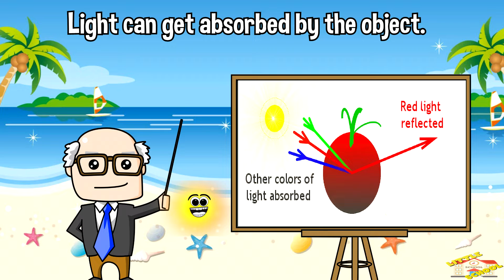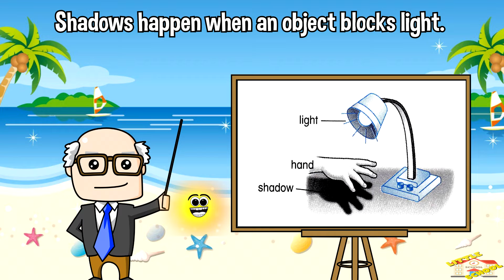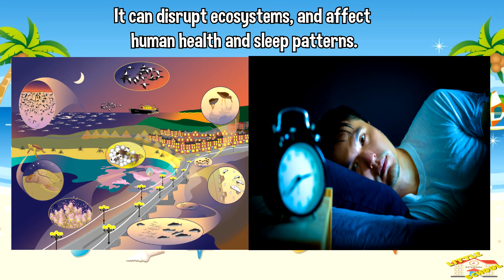Light Sources, Reflection, and Shadows | Science for kids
Hey kids!

In today's video, we will be learning about Light.

Did you know that the Sun is our biggest and brightest natural light source? Its light gives us daylight.

0:30 - What is Light?
0:54 - What Happens When Light Hits Things?
1:33 - Reflection and Refraction
2:00 - Shadows
2:15 - Light Sources
2:41 - Fun Facts about Light
3:37 - Outro

If you want to know more, come on in and join us in todays lesson.